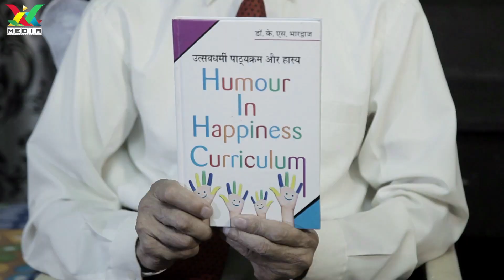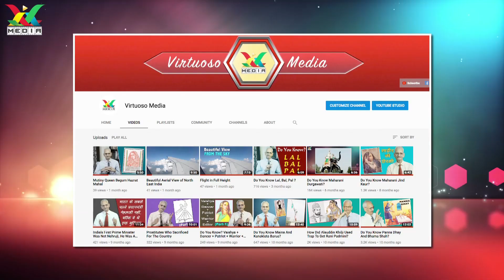Maharaja Suheldev Rajbhar | Suhaldev is a legendary Indian King from Shravasti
[Subtitle Added] राजा सुहेलदेव ने 11वीं शताब्दी की शुरुआत में बहराइच में ग़ज़नवी सेनापति सैयद सालार मसूद ग़ाज़ी को पराजित कर मार डाला था।

Please give your valuable feedback in the comment box.